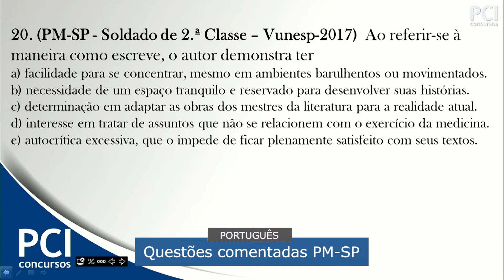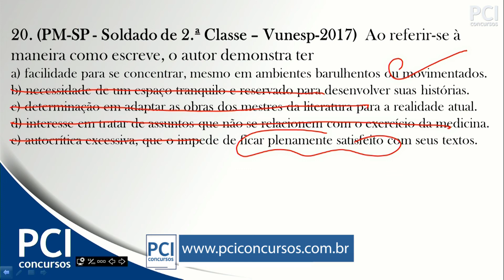Questão comentada - 20 - PM-SP